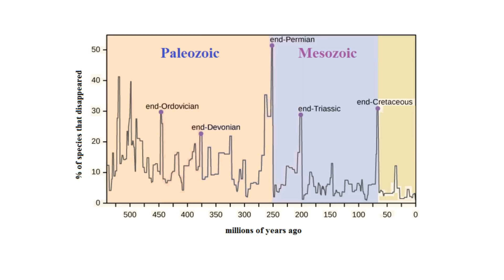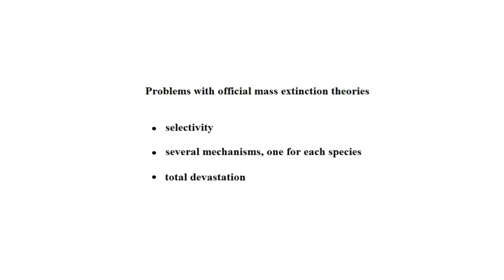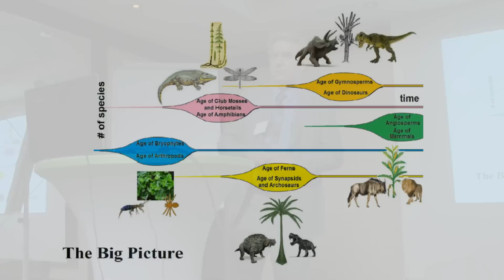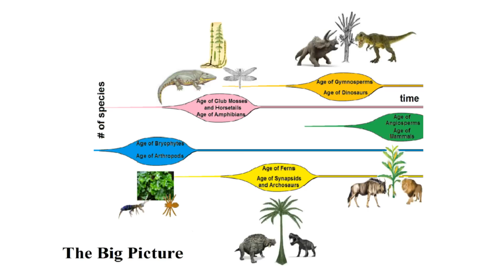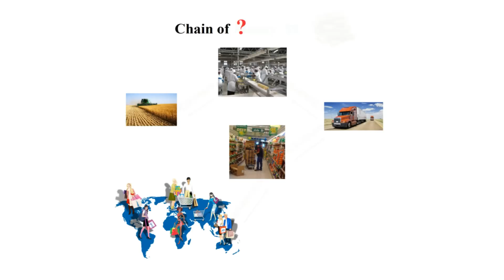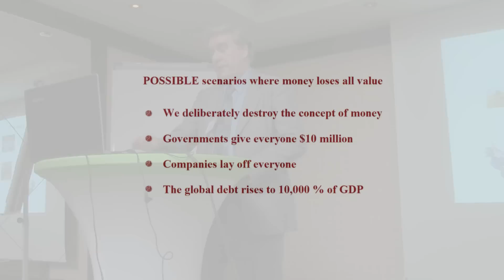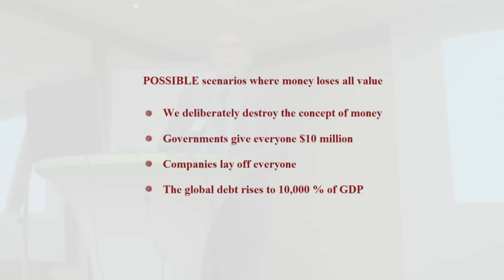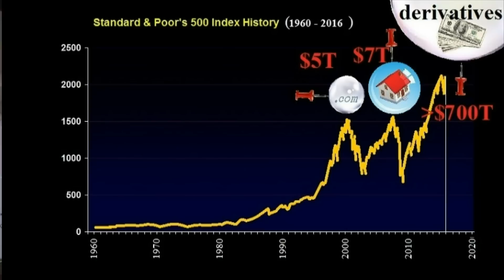The Extinction of Man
Oxford University Apocalypse Conference

Rational Science lectures (Wed & Sun UTC 19:00):